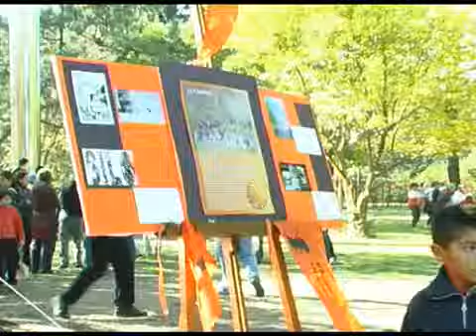Silo - CZE - Punta de Vacas - 7. května 2005